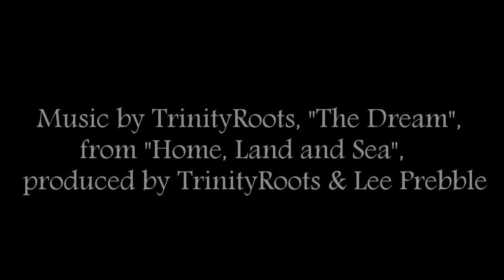French Pass Rays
Underwater footage of short tailed sting rays and an eagle ray in French Pass, New Zealand.